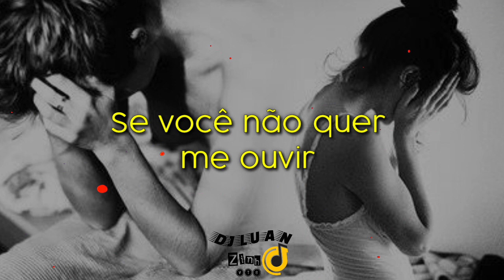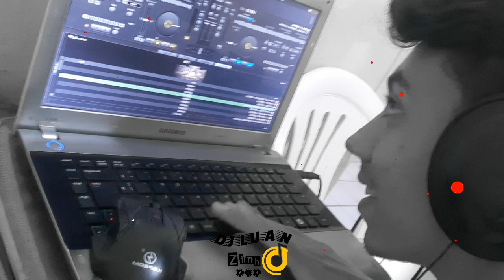10 MINUTOS DE PISEIRO ACELERADO SO QUERO TE LEMBRAR DE QUANDO A GENTE ANDAVA NAS ESTRELAS VS PILOTO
Os Barões da Pisadinha - Já que me ensinou a beber Os Barões da Pisadinha - Oi e tchau Os Barões da Pisadinha - Ta rocheda Os Barões da Pisadinha - Bebe vem me procurar Os Barões da Pisadinha - Nunca vai ser eu Os Barões da Pisadinha - Eu acho que não Os Barões da Pisadinha - Dançar forró beijando Os Barões da Pisadinha - Galera do interior Os Barões da Pisadinha - Só falta você aceitar, 10 minutinhos , 10 minutos , os barões da pisadinha , forró , pisadinha , 190 bpm , funk light , beat vapo alien , 2k20 , arrocha da matinha, forrózada 170 bpm Essa gelada eu vou beber em homenagem a saudade que eu tenho da minha cheirosa Vem rebola vem rebola Barões da pisadinha As melhores dos barões da pisadinha Barões da pisadinha mc rogerinho investe em mim vem rebola vem com ou sem mim libera ela mc rogerinho as melhores 1. NÃO VAI EMBORA - VERSÃO BREGADEIRA | ROGERINHO | GRAVE - MC Rogerinho Recairei - MC Rogerinho - Graveto - MC Rogerinho - Cracudo - MC Rogerinho - EU CANSEI - ROGERINHO / BREGADEIRA ROMÂNTICA - MC Rogerinho Bebi Liguei - MC Rogerinho Manda Áudio - mc rogerinho Melhor Eu Ir - mc rogerinho - MC Rogerinho LIBERDADE PROVISÓRIA - VERSÃO BREGADEIRA MC ROGERINHO GRAVE Os Barões da Pisadinha - Novinha Pode Pá - Os Barões da Pisadinha - Nunca Vai Ser Eu - Os Barões da Pisadinha - Quem me Colocou pra Beber - Os Barões da Pisadinha - Era Eu Os Barões da Pisadinha - O Matuto Se Apaixonou Os Barões da Pisadinha - Quem Me Dera Os Barões da Pisadinha - Ô Bebê Os Barões da Pisadinha - Já Que Me Ensinou a Beber Os Barões da Pisadinha - Tá Rocheda Os Barões da Pisadinha - Dançar Forró Beijando MEIA NOITE (Você tem meu Whatsapp) - Tarcísio do Acordeon [AUDIO e LETRA] - Tarcisio do Acordeon - A Nova Cara das Vaquejadas Eu Vou Tirar Você Do Cabaré - Tarcísio do Acordeon (Música Nova) - Ulisses Gomes HOJE DÓI - Tarcísio do Acordeon - CD Diferente dos Iguais 2021 - Tarcisio do Acordeon - A Nova Cara das Vaquejadas NÃO QUER CORRER O RISCO - Tarcísio do Acordeon - CD Diferente dos Iguais 2021 - Tarcisio do Acordeon - A Nova Cara das Vaquejadas AMOR PROIBIDO - Tarcísio do Acordeon - CD Diferente dos Iguais 2021 - Tarcisio do Acordeon - A Nova Cara das Vaquejadas PARECENDO LOUCA - Tarcísio do Acordeon - CD Diferente dos Iguais 2021 - Tarcisio do Acordeon - A Nova Cara das Vaquejadas QUE CULPA EU TENHO - Tarcísio do Acordeon - CD Diferente dos Iguais 2021 - Tarcisio do Acordeon - A Nova Cara das Vaquejadas SÓ TEM EU - MC Rogerinho RACKEARAN-ME - MC Rogerinho TENHO MEDO - MC Rogerinho HOJE DÓI - MC Rogerinho MEIA NOITE - MC Rogerinho Não Deixa Eu Ir - MC Rogerinho ROXINHO - MC Rogerinho ACASO - MC Rogerinho Vou Te Superar - MC Rogerinho Era pra Ser Eu - MC Rogerinho 1. Os Barões da Pisadinha - Esquema Preferido 2. Os Barões da Pisadinha - Meia Noite (Ce Tem Meu Whatsapp) 3. Os Barões da Pisadinha, Xand Avião - Basta Você Me Ligar ft. Xand Avião 4. Os Barões da Pisadinha, Fernando & Sorocaba - Amor da Despedida 5. Wesley Safadão e Barões da Pisadinha - Ele é Ele, Eu Sou Eu 1. ACASO (VAI VER QUE UM DIA A GENTE SE ENCONTRA) - Vitor Fernandes 2. VOU FALAR QUE NÃO QUERO - Vitor Fernandes - CD Piseiro Apaixonado 2021 3. NEM VOCÊ NEM EU - Vitor Fernandes - Piseiro Apaixonado 2021 4. ALIANÇA - Vitor Fernandes - Piseiro Apaixonado 2021 Barões da pisadinha - batom de cereja Barões da pisadinha - ele é ele eu sou eu Barões da pisadinha - a pior parte Barões da pisadinha - nem uma semana Barões da pisadinha - recaída sem compromisso Barões da pisadinha - senta no fazendeiro Barões da pisadinha - eu vou morar no sítio Barões da pisadinha - rapariga Vem pro meu cafofo João Gomes 2022 tik tok